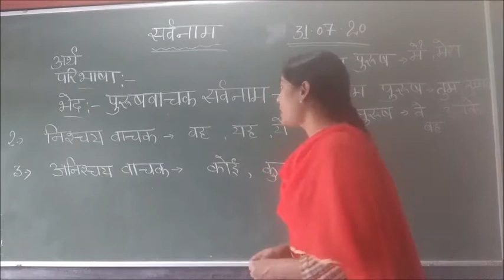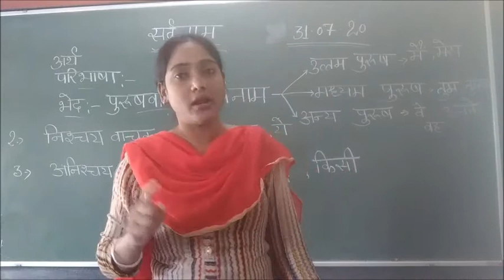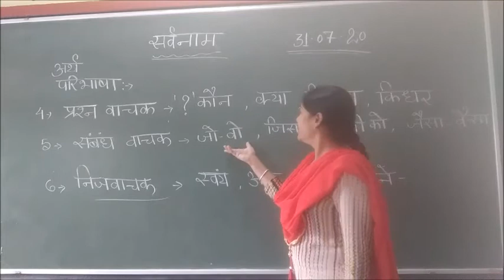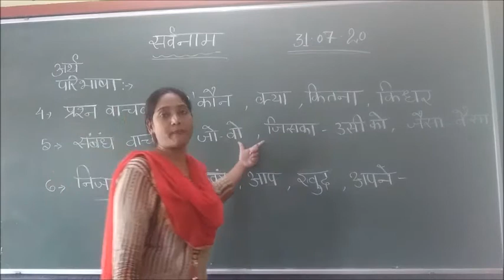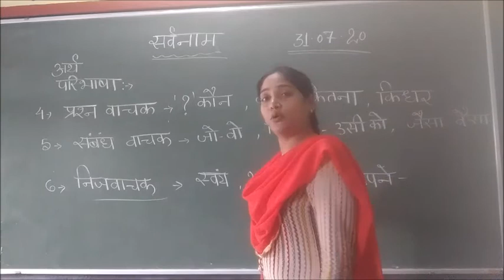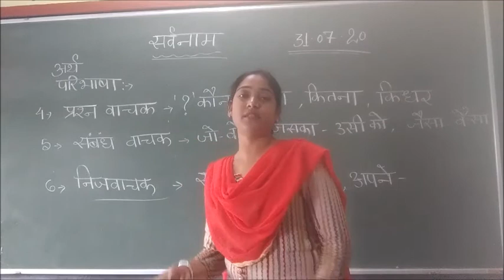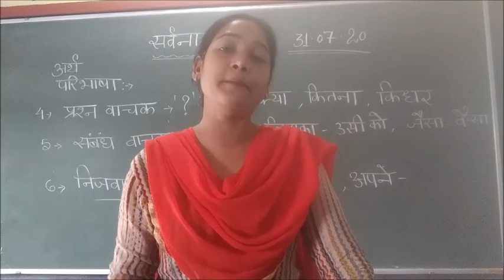Class VI, VII & VIII Hindi Grammar Sarb Naam